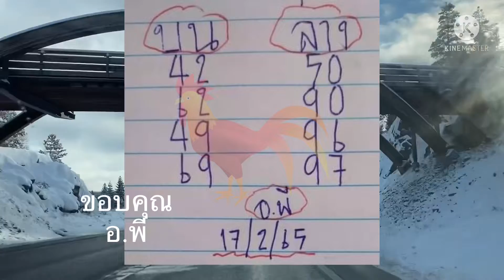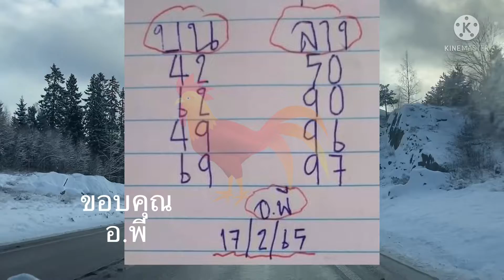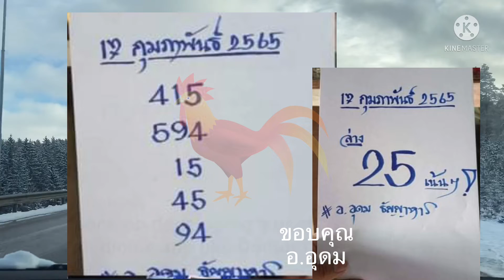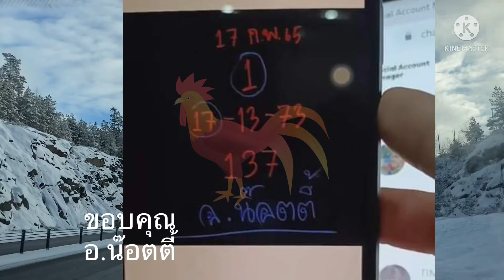ชุดตัดด่วน!อ.น๊อตตี้เน้นๆ,อ.อุดม,อ.พี#17/2/65